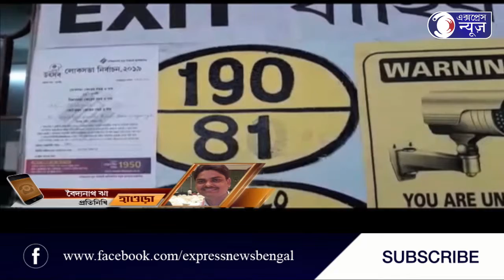LOKSOBHA ELECTION 2019 5TH PHASE LIVE 4